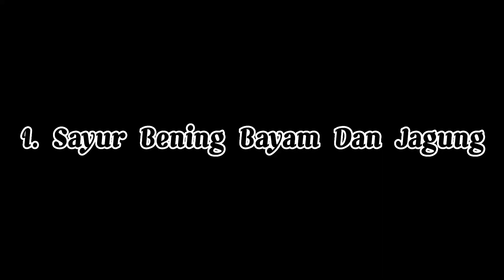4 Resep Sup Enak Dan Menyehatkan || Enak Banget Cocok Buat Menu Harian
Hai semua. 🙏😊
Ketemu lagi di Channel YouTube @Noer Diary
Di video kali ini Saya mau membagikan Resep  Resep Sup Enak Dan Menyehatkan || Enak Banget Cocok Buat Menu Harian

1. Sayur Bening Bayam Jagung

Bahan:
1 Buah Jagung Manis
Bayam
Wortel

Bumbu :
2 Siung Bawang Merah
Kunci
1 sdt Kaldu Jamur
1/4 sdt Garam
Daun Bawang

2. Sup Tahu Putih Dan Bakso

Bahan:
2 Potong Tahu
Daun Bawang
Daun Seledri
Bakso

Bumbu Halus:
1 sdt Kaldu Jamur
1/4 sdt Garam
Gula
4 siung Bawang Merah
3 Siung Bawang putih

3. Sup Telur Puyuh

Bahan:
Telur Puyuh
Daun Bawang
Daun Seledri
Bakso
Wortel
Jamur Kuping
Bihun

Bumbu Halus:
1 sdt Kaldu Bubuk
1/4 sdt Garam
Gula
4 siung Bawang Merah
3 Siung Bawang putih
Lada Bubuk

4. Sop Ayam Dan Sayuran

Bahan:
1 Buah Kentang
1 Buah Wortel
Buncis
Kubis
Daun Bawang
Daun Seledri

Bumbu Halus:
1 sdt Kaldu Ayam
1/4 sdt Garam
4 siung Bawang Merah
3 Siung Bawang putih
Lada Bubuk

Untuk cara membuatnya silahkan tonton video di atas.

Dan dukung selalu Channel saya @Noer Diary agar kedepannya bisa lebih berkembang dengan cara menekan LIKE, SHARE dan SUBSCRIBE Jangan Lupa Tekan Tombol Lonceng Agar Kalian bisa mendapatkan Notifikasi Update  Video Terbaru Saya.